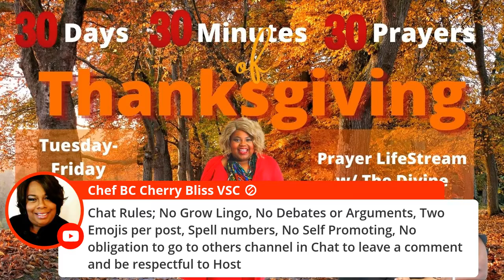We Have A Big Announcement! LifeStream w The Divine Connectors